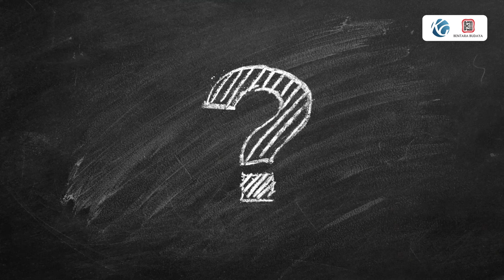EPISODE 1 - Serba-serbi Penulisan Skenario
Putu Satria Kusuma lahir di Singaraja, Bali merupakan seorang penulis cerpen, naskah drama dan skenario film. Ia telah menulis sejumlah skenario untuk drama panggung maupun  televisi. Salah satunya "Romantika Mesin Cuci", meraih penghargaan skenario film nasional dari Kementerian Kebudayaan RI. Terkini, ia menulis skenario untuk film  “Jayaprana-Layonsari” yang saat ini tayang di bioskop di Bali dan Jakarta.

Putu Satria akan berbagi cerita tentang bagaimana ia menulis sebuah skenario; mulai dari mencari ide,membuat premis, sampai menentukan tokoh dan konflik cerita. Ingin tahu lebih jauh? Saksikan selengkapnya di KETUK PINTU Episode 1 : Mengenal Penulisan Skenario